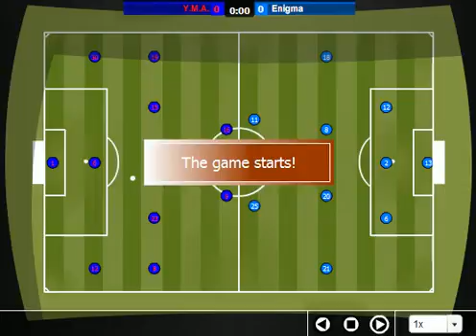Y.M.A VS Enigma (30/05/07)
Y.M.A VS Enigma (30/05/07) Friendly